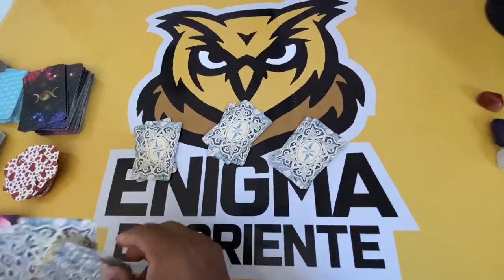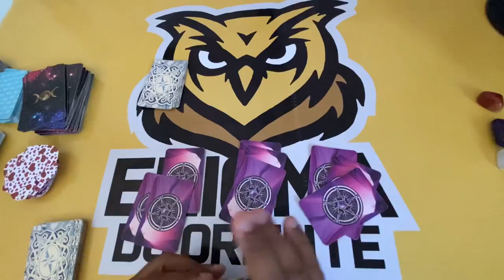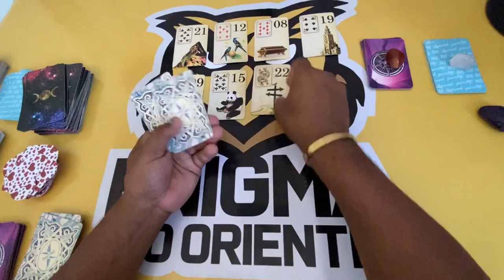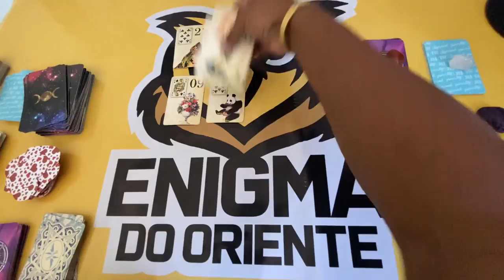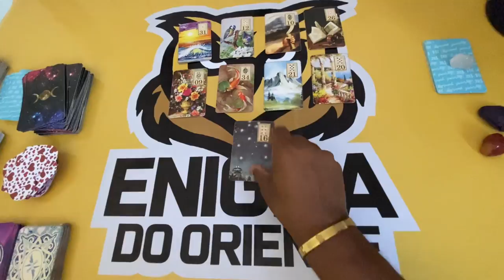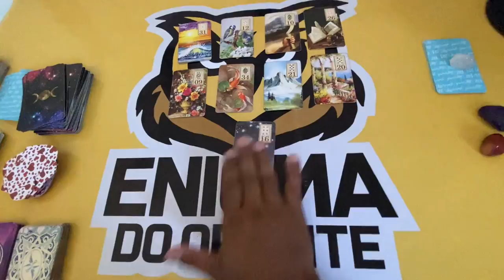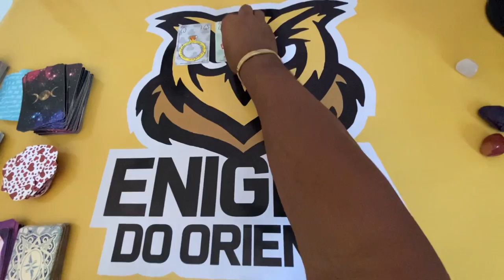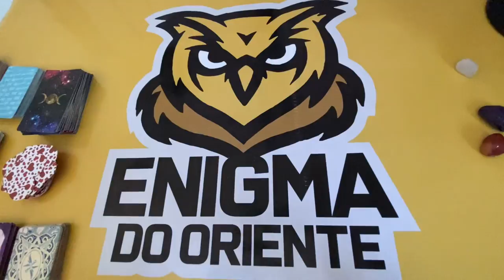ELE HOJE EM RELAÇÃO A VOCÊ! !!💘 [ Tarot Responde ] Tarô [Tarô ] Tarot